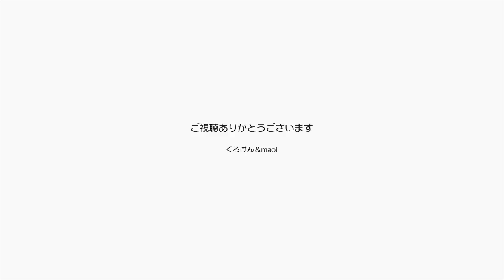【Jean & Pont 973】やっぱり母子の相性悪いわけないねしおん＆あんず 2017/12/29 ジャン ポン しおん あんず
しおんくんがラブくんがいなくて寂しいんじゃないかとちょっと心配なので、いつもよりも多めに可愛がってみました。
しおんくんもすっかり心を開いて甘え放題で安心しましたが、ケージの中であんずちゃんと同居することも大丈夫そうです。
そりゃそうか、母と子だもんね。